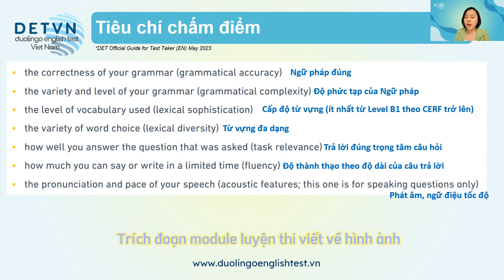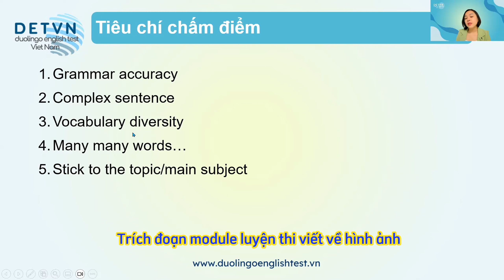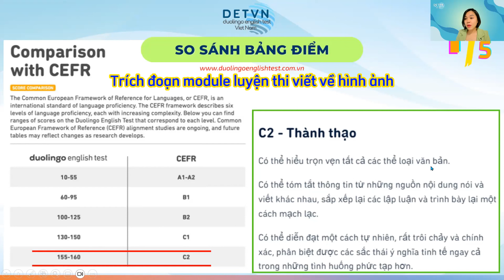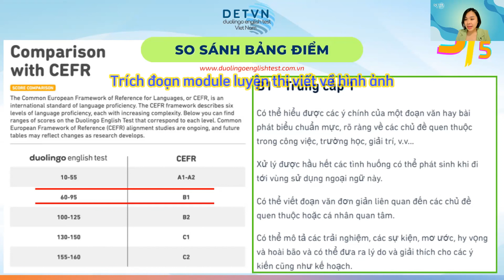Hiểu điểm số Duolingo English Test để chọn từ vựng ghi điểm cao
Tặng EBOOK: Duolingo English Test: Rõ luật Thi - Nắm phần thắng
Duolingo English Test (DET) là một bài thi tiếng Anh trực tuyến phổ biến và uy tín, được sử dụng rộng rãi cho mục đích đánh giá trình độ ngôn ngữ. DET sử dụng Trí tuệ nhân tạo (AI) để cung cấp một trải nghiệm thi tiếng Anh đáng tin cậy và tiện lợi.

Đầu tiên, DET sử dụng AI để tạo ra các câu hỏi thi đa dạng và phù hợp. Công nghệ AI phân tích dữ liệu từ hàng triệu người dùng và đưa ra các câu hỏi thi phù hợp với trình độ và mục tiêu học tập của từng thí sinh. Điều này đảm bảo rằng bài thi DET cung cấp một loạt các câu hỏi thích hợp để đánh giá và đo lường trình độ tiếng Anh của thí sinh.

Thứ hai, AI trong Duolingo English Test (DET) chịu trách nhiệm chấm điểm bài thi. Các thuật toán AI đánh giá hiệu quả các phần của bài thi, bao gồm ngữ pháp, từ vựng, đọc hiểu và viết. Điểm số được xác định dựa trên sự chính xác và đáng tin cậy của các phản hồi của thí sinh. Việc sử dụng AI trong quá trình chấm điểm giúp đảm bảo tính công bằng và khách quan trong việc đánh giá kỹ năng tiếng Anh của thí sinh.

Thêm vào đó, AI cũng đóng vai trò quan trọng trong việc phát hiện gian lận trong quá trình thi. Công nghệ AI giám sát các hoạt động của thí sinh trong suốt quá trình thi, như nhận dạng khuôn mặt, giọng nói và sự tương tác với màn hình. Bất kỳ hành vi hoặc dấu hiệu gian lận sẽ được phát hiện và báo cáo. Điều này đảm bảo tính trung thực và đáng tin cậy của kết quả thi DET.

Với sự hỗ trợ của công nghệ AI, Duolingo English Test mang lại một phương pháp thi tiếng Anh tiện lợi, tin cậy và công bằng. Việc sử dụng AI trong việc tạo câu hỏi thi, chấm điểm và phát hiện gian lận đảm bảo một quá trình thi chất lượng và đáng tin cậy cho thí sinh.